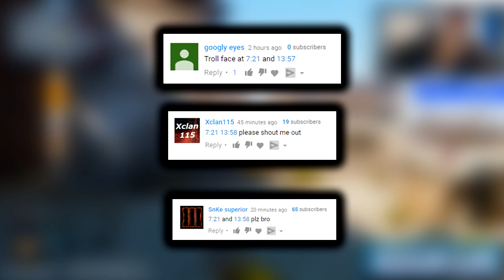REACTING TO THE #1 BLACK OPS 3 PLAYER..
MY TEAM! - KARNAGE CLAN

Want to start Youtube & Livestreaming? Check out ElgatoGaming Capture Cards!

Video Uploaded by TheOceaneOpz or Oceane.